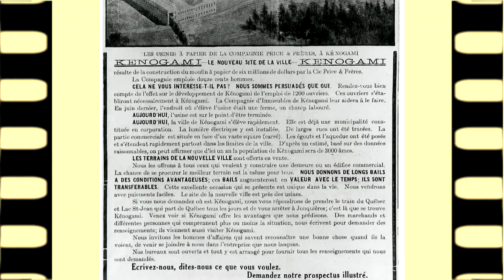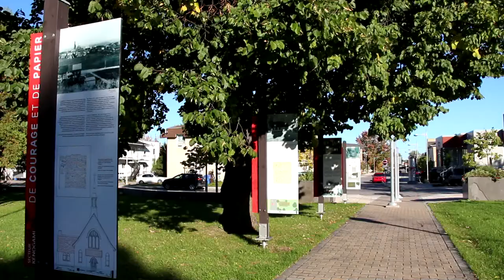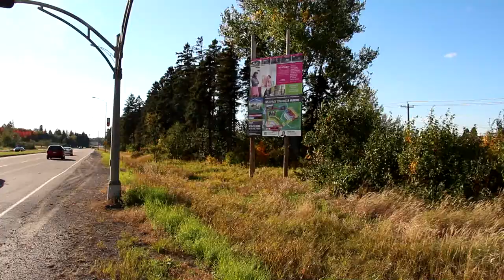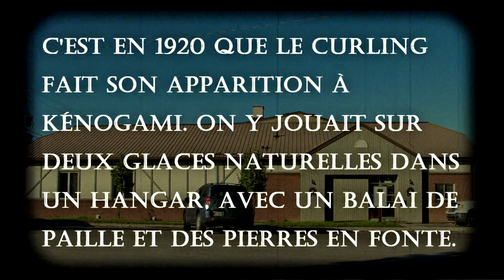Saguenay construit...Kénogami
Histoire de Kénogami